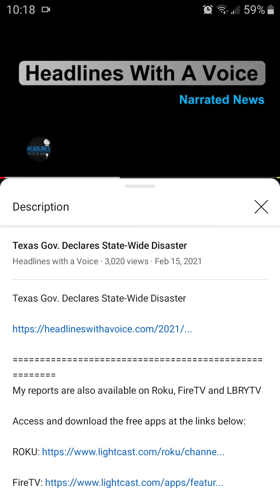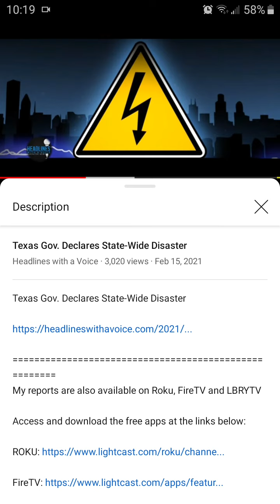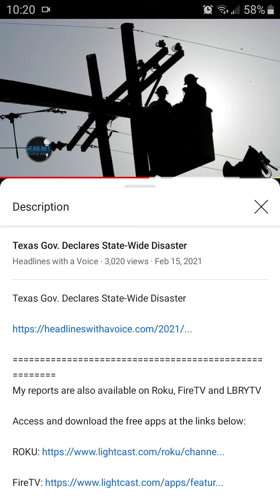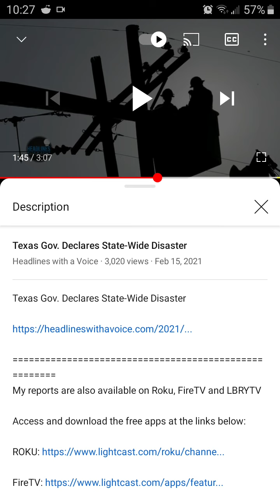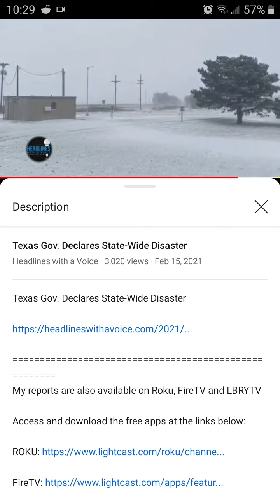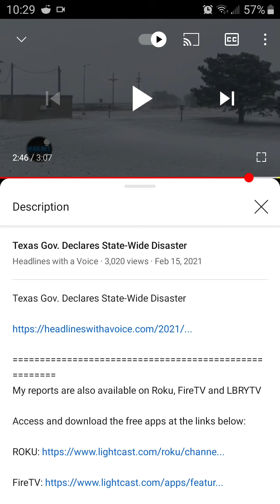Stay Warm Texas - Another reason Why Backup Fuel for Yourself and Community is Essential! - Prepare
A Summary of "Rain Enhancement Operations" In Texas.

"Each of the cloud seeding projects uses specially-equipped aircraft designed to place seeding materials (in the form of pyrotechnic devices, or flares, containing silver iodide and other compounds)"

My heart goes out to everyone being struck by severe weather.

We cannot rely on organizations and systems we once took for granted.

Securing redundant fuel sources for yourself and your community can he a life or death decision!